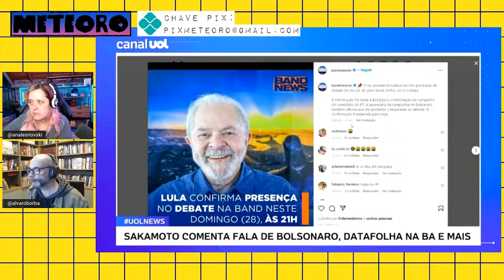DOMINGO TEM DEBATE E LULA VAI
Lula estará no debate promovido por TV Bandeirantes, Folha de S. Paulo, UOL e TV Cultura. O debate acontece no domingo e a presença foi confirmada nesta quarta-feira.